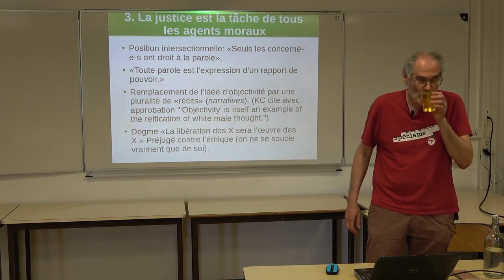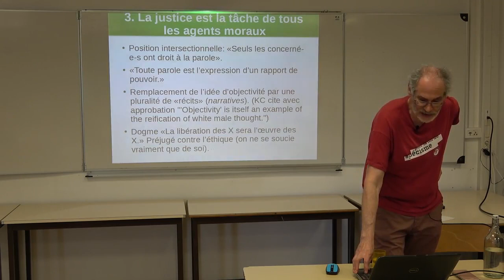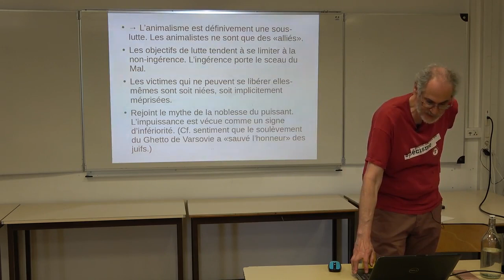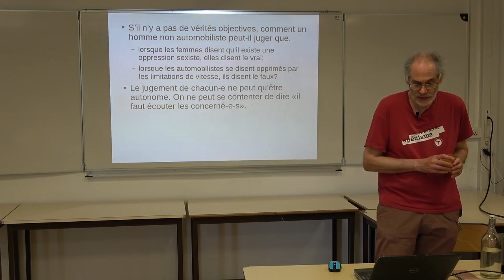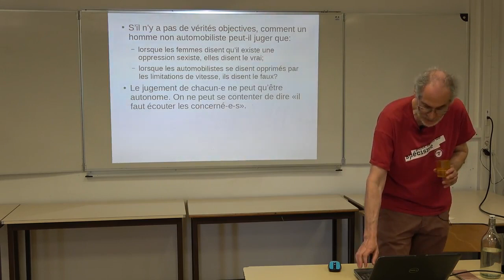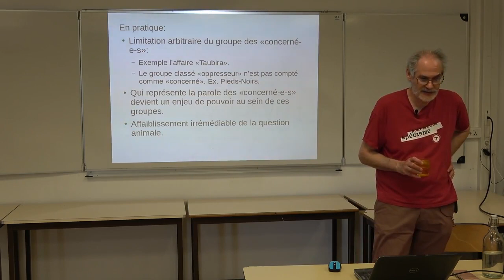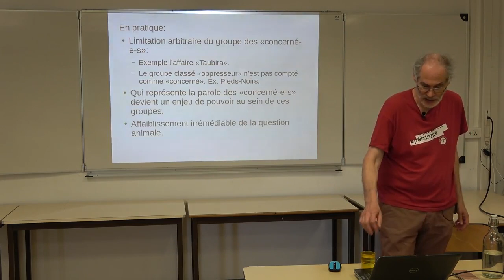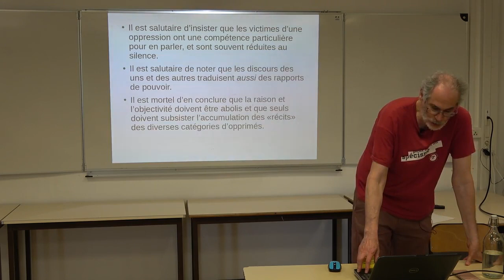La justice est la tâche de tous les agents moraux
L'intersectionnalisme tend à tracer une distinction radicale entre les individus «concernés» et «non-concernés» par une lutte donnée, seuls les premiers ayant légitimité à s'exprimer et à décider à son propos. Cela participe d'une vision relativiste, et en définitive négatrice, de l'éthique, héritée du marxisme. «La libération des X sera l'œuvre des X»: les non-humains, là encore, sont définitivement écartés.